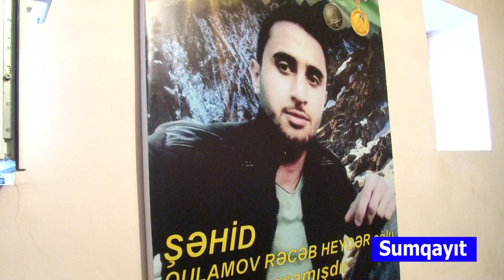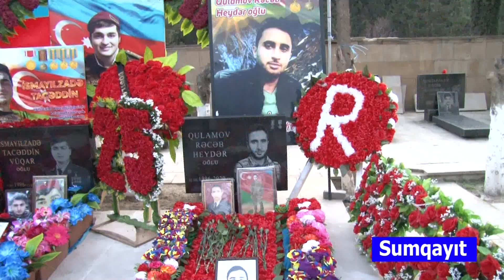Şəhid Rəcəb Qulamovun doğum günüdür.31.03.2021